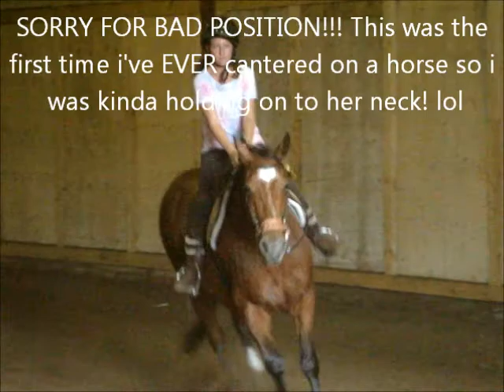Pandora and Tay 2011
This is Pandora and i (Taylor) at Spring Field Stables Riding Academy 2011 Summer Camp. Sorry this vid is so short! My mom didn't take that many vids or pics of me riding her... oh well :) Hope u enjoyed :D